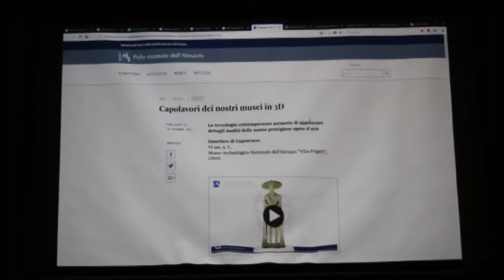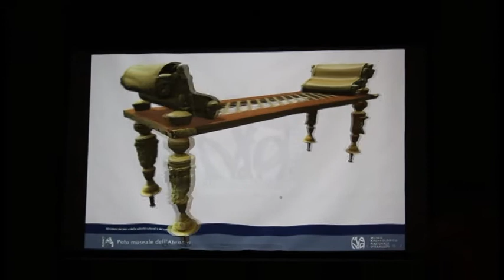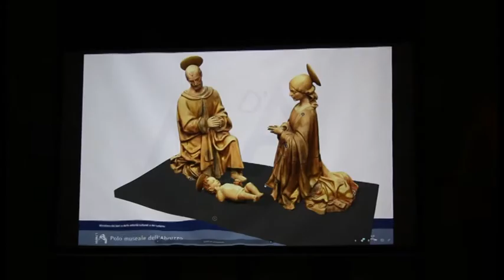Polo museale, opere in 3D e visite virtuali